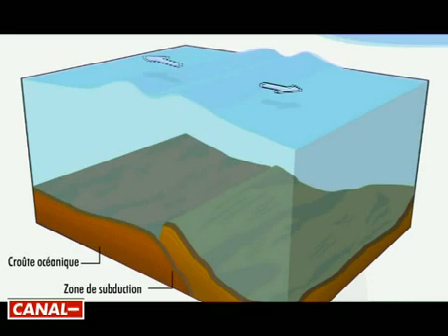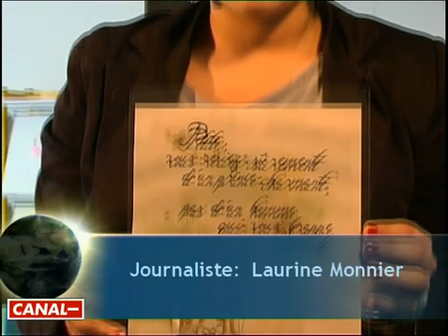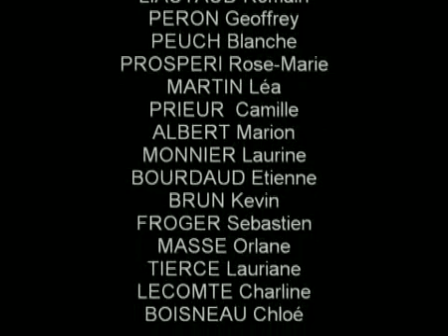Atelier cinéma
... Captation d' images vue du ciel par drone et à terre | Montages vidéos & Créations Multimédias | Vidéos publicitaires | Animations de logos.